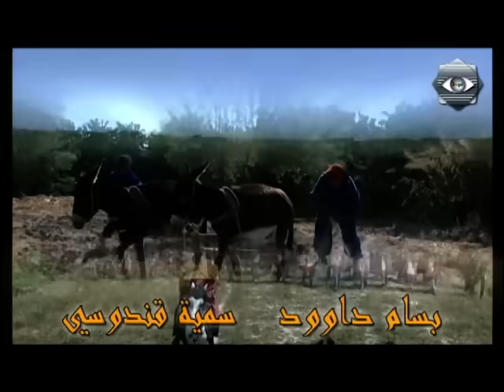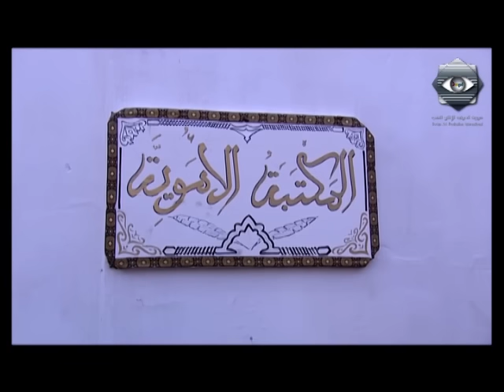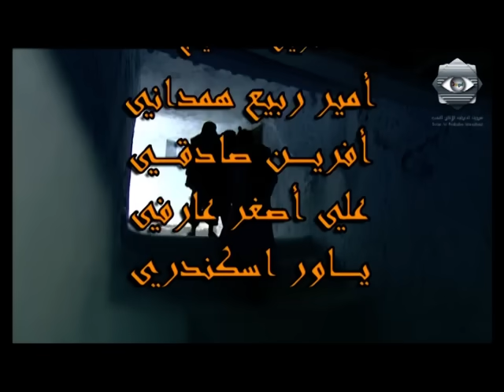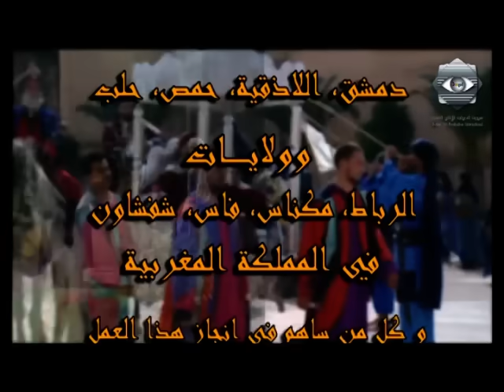Rabi3 Kortoba EP 4 | ربيع قرطبة الحلقة 4